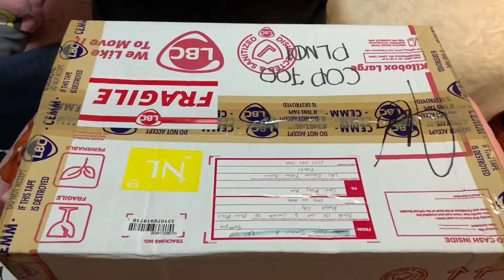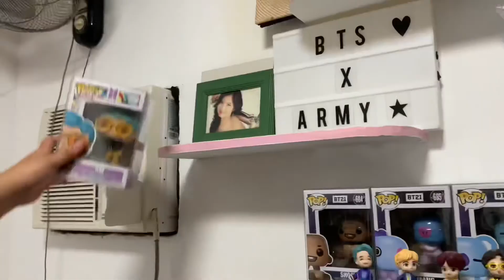FUNKO POP BTS DYNAMITE IS NOW IN THE PHILIPPINES | COMPLETE SET | BTS ARMY | JOIZ DAILY VLOG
♡ ♥ ♡ ♥ ♡ JOIZ TO THE WORLD ♡ ♥ ♡ ♥ ♡

Hi Guys! Welcome to our humble channel!

We are new here in YouTube to share GOODVIBES AND LOVE.

A day with JOIZ❣️
Today is BTS day❣️😉
Mag enjoy tayo with FUNKO POP BTS DYNAMITE❣️

A day with JOIZ To The WORLD.
Posting this video for goodvibes❣️
Kaya smile kana ARMY❣️
Remember God listens❣

👉🏻 MA. TRINITY DIAGNOSTIC CENTER (Pulilan)

Don’t forget to COMMENT your SHOUTOUTS below by using

Also COMMENT your DIET ideas😉

I will deeply appreciate your COMMENTS of encouragements on my DIET JOURNEY😘😘😘

Just COMMENT what kind of videos you want “JOIZ To The W🌏RLD” to make, we will try to make your requested videos😉
We hope you like our videos. 😊😊😊

Thank you so much guys for watching! See you on our next video!
Love and Kisses from Joiz and Tet😘😘😘

NAME: Joyce Sinon / Tet Nablo
KENNEL: Magnificent Furbaby
ADDRESS: Ma. Trinity Diagnostic Center, National Road, Paltao, Pulilan, Bulacan, 3005, Philippines.

👉🏻Enjoy in HD and 4K🐶